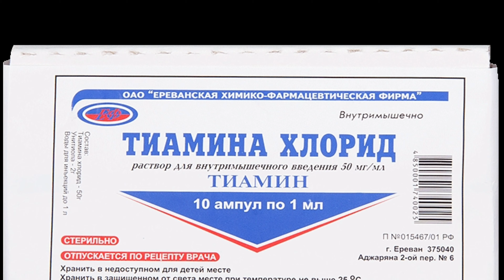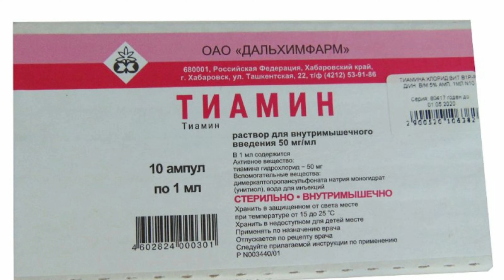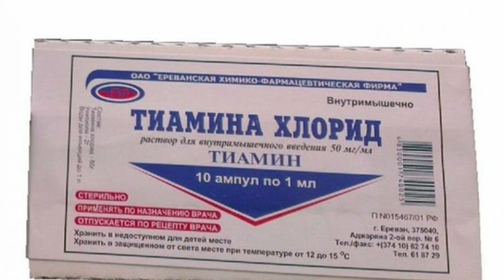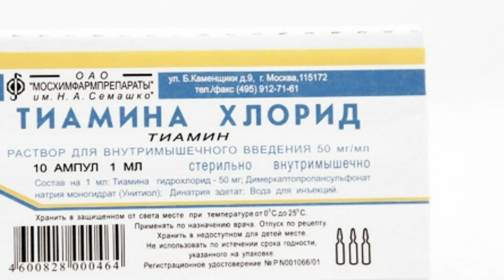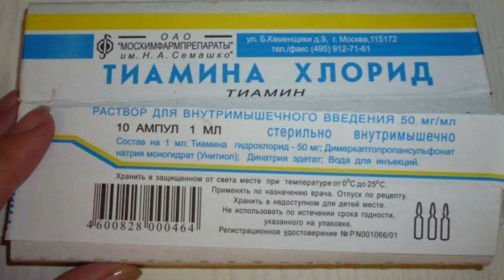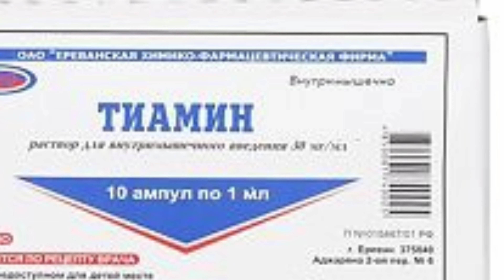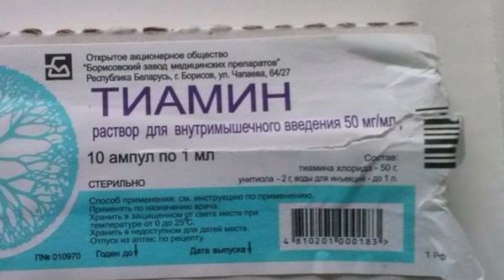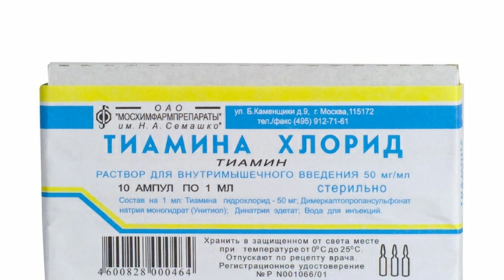ТИАМИН ХЛОРИД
тиамин гидрохлорид кайси касалликда колланилади